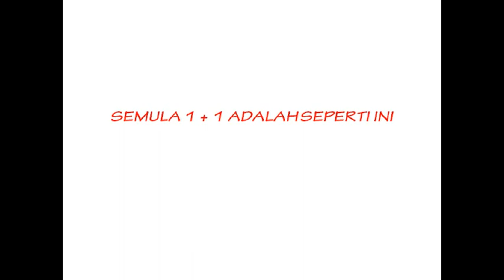Coba Buktikan !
Coba buktikan apakah 1 + 1 dapat menjadi 130 ! Ini dapat dikerjakan hanya dengan satu langkah. Mengenai caranya dapat anda  dilihat.